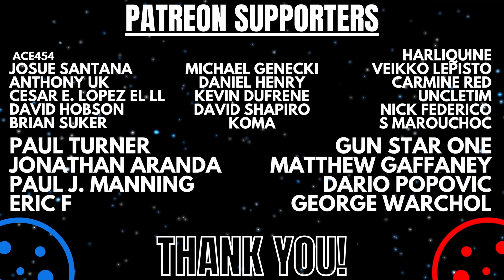The Villains of the Imperium | Analyzing Paul's Enemies | Dune Lore Explained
An overview of the villains of Frank Herbert’s Dune and how they each served as antagonists to Paul Atreides. The universe of Frank Herbert's "Dune" presents a complex web of political machinations, where power is often wielded by individuals with ulterior motives and calculated schemes. In this intricate dance of control and manipulation, young Paul Atreides finds himself facing an array of enemies, each presenting unique challenges that he must overcome in his journey to seek vengeance against those who conspired to destroy his family. Spoiler Warning if you are unfamiliar with Frank Herbert’s Dune.